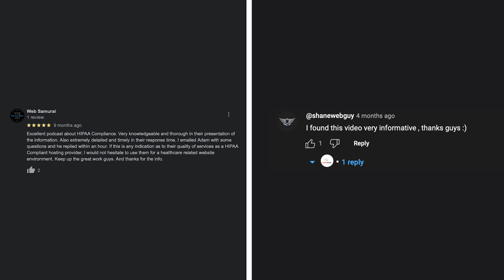HIPAA Vault Trailer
Do you have any remaining questions, requests, or just want to chat with us?